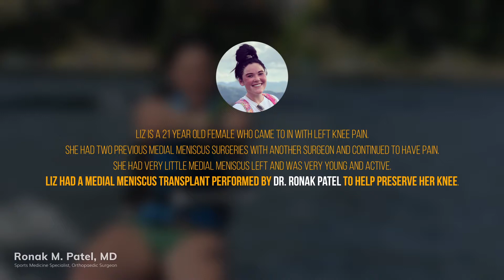Patient Testimonial - Liz Vollinger | Ronak M. Patel, MD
Thank you so much to Dr Patel and your team for getting me back to my normal self. I feel stronger than ever and I finally feel free to do the things I did before my first surgery!